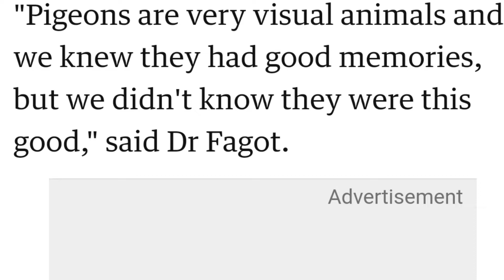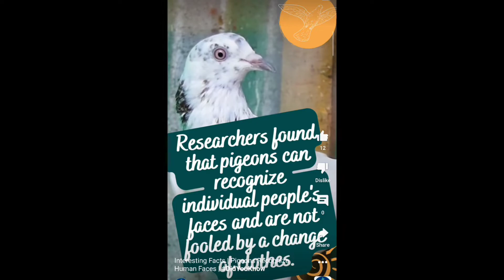The Supernormal Pigeon' - Boon 8: Pigeon as Memory-Master